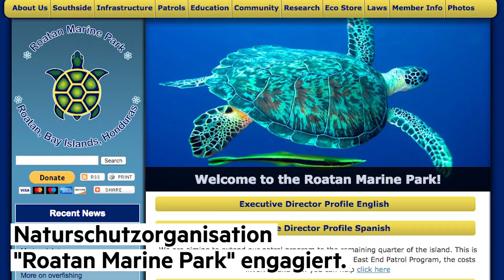Ein Meer voller Plastik: Diese Bilder tun richtig weh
Die Fotografin Caroline Power filmt während eines Tauchgangs vor Honduras in der Karibik nicht bunte Fische und Korallen, sondern einen Teppich aus Müll. Immer sehe es dort nicht so aus, sagt sie. Doch der Plastikmüll vor der Insel Roatan sei auch kein Einzelfall.